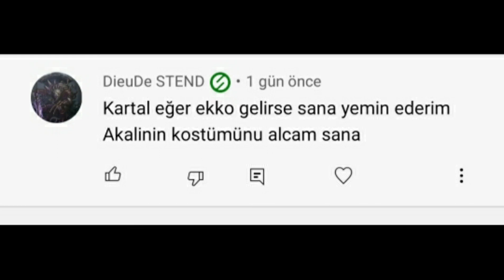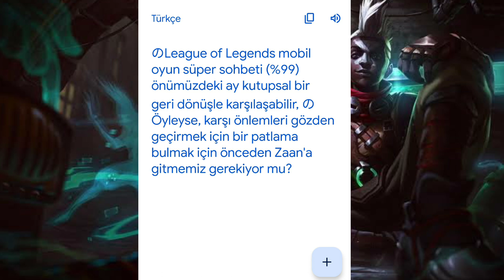Wild Rift YENİ ŞAMPİYON EKKO | Upcoming New Champion Ekko , Patch 3.2 Roadmap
wild rift akali,
wild rift ashe,
wild rift Renakton,
wild rift dora,